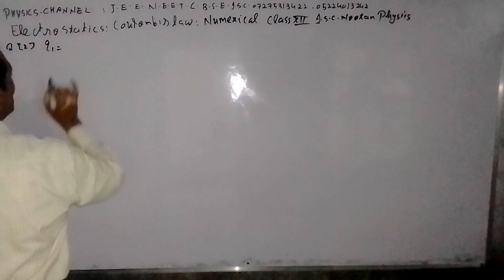29 May 2022(3)